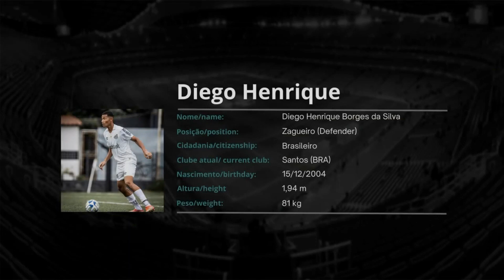Diego Henrique - Zagueiro (Defender) - 2004 (2023)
RC EDIÇÕES FUTURE